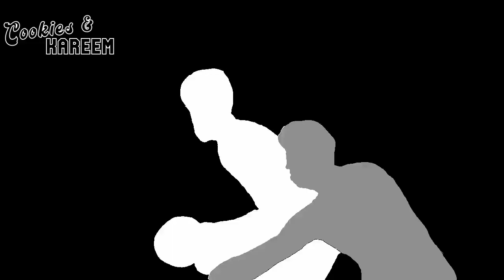Joel Embiid Highlights | 76ers vs. Nets | 15th Apr 2023